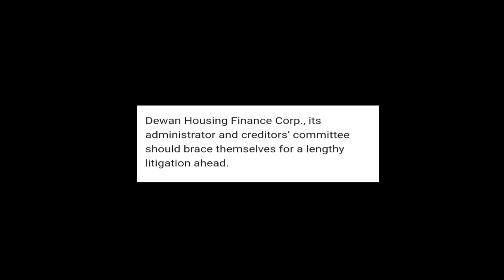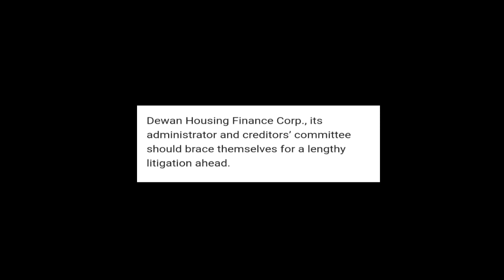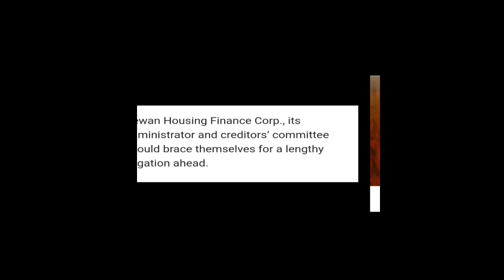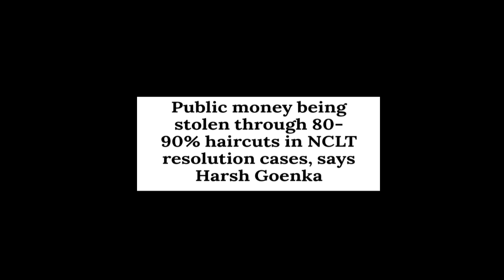Promoter ही एकमात्र चारा है || देख लेना घुम फिर के यहीं आना पड़ेगा ।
Thanks.